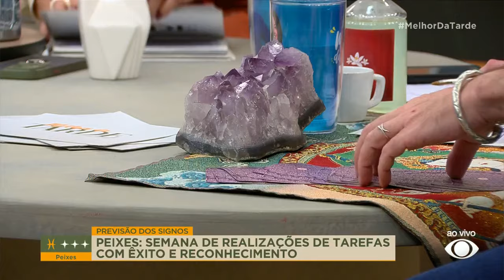Horóscopo semanal de Peixes: Veja previsões de 02/06 a 08/06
Saiba como fica o seu signo para essa semana no